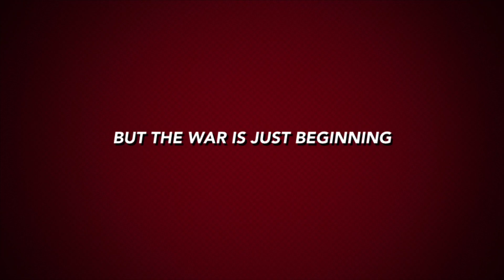Madness In The Void Trailer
Trailer for the upcoming second series of The Shadow, the sequel to 2021’s Invasion From Beyond